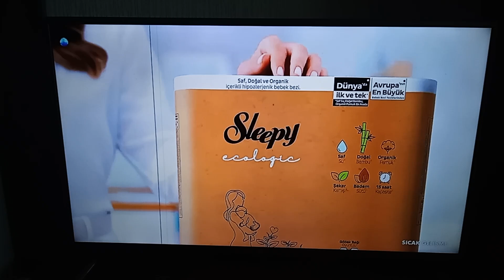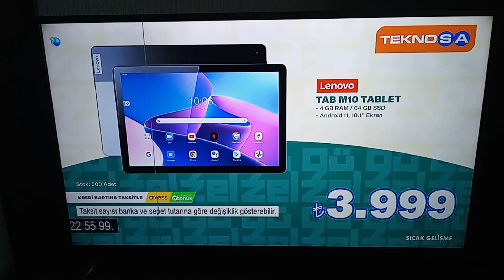KANAL D - Reklam Kuşağı (23 Ağustos 2024)